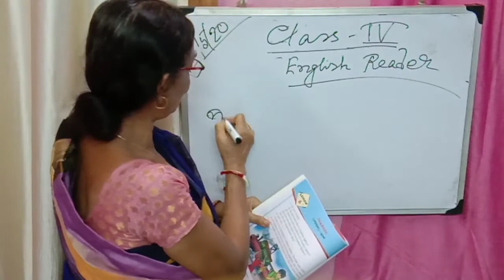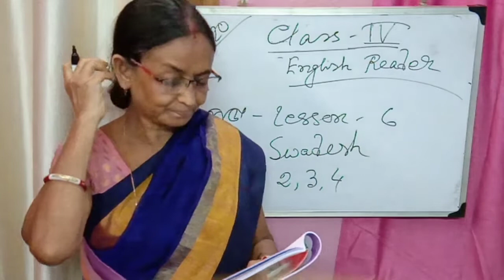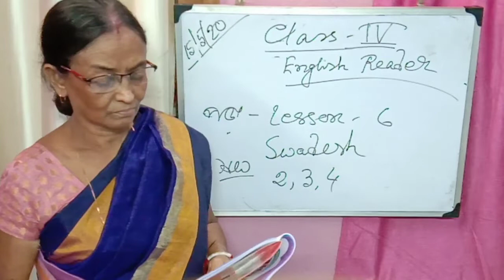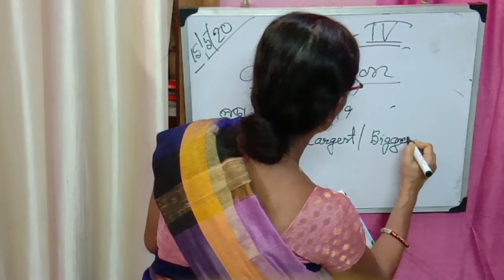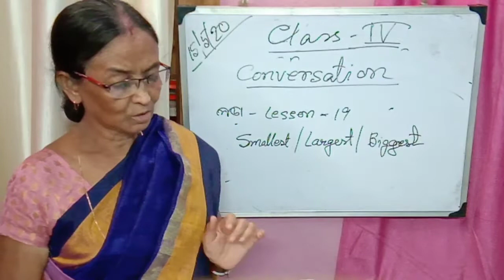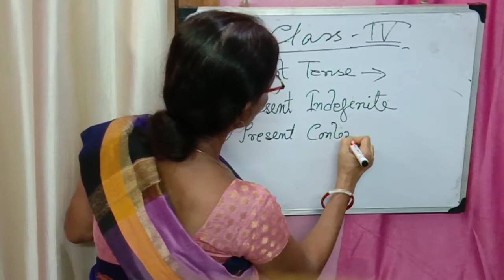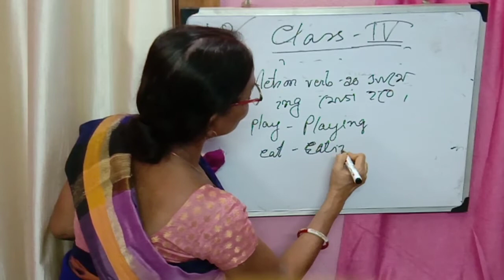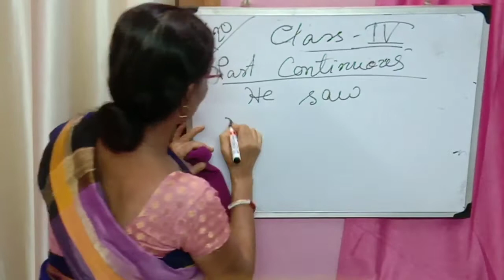CLASS 4 ENGLISH | 15-05-2020 FRIDAY | SISTER NIVEDITA KG SCHOOL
THIS VIDEOS ARE ONLY FOR OUR SCHOOL STUDENTS...